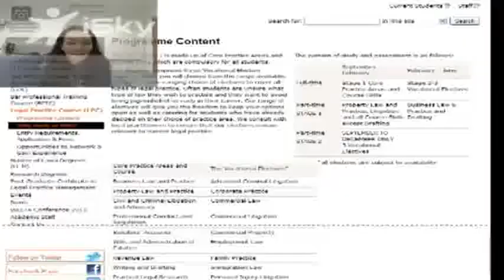ormaniKordei please follow me I love you norm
Normanikordei please follow me i love you normanifollowspreedont ignore me i see ui see u i see u
Video made based on original works by 'SSoHPKC'; by 'SSoHPKC'; by 'SSoHPKC'; by 'keepitusable'; by 'karlac28'; by 'jessere247'; by 'karlac28'; by 'Desiree Gomez'; by 'PureAphrodite'; by 'TrustBreedsTrust'; by 'MaximBady'; by 'stevensalki'; by 'iLookStewpid'; by 'Di Moon Zhang'; by 'xXSlyFoxHoundXx'; by 'Blake Grigsby'; by 'Di Moon Zhang'; Soundtrack by: johnny_ripper. moon river. On 'still images & other dreams''